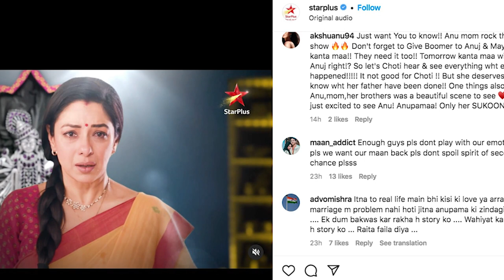Anupamaa: OMG! Kantaben will Fight with Anuj at Maya House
Welcome to ‘’Top mast’ channel, your #1 destination for the best videos from entertainment world. Top mast is the top provider of Hindi TV and Bollywood entertainment.

Get the latest happenings from Bollywood ant TV shows, Photo shoots, Exclusive news updates, Upcoming Movie Trailers, News from your favorite Celebrities, Bollywood gossip, Latest Music Videos and a lot more.